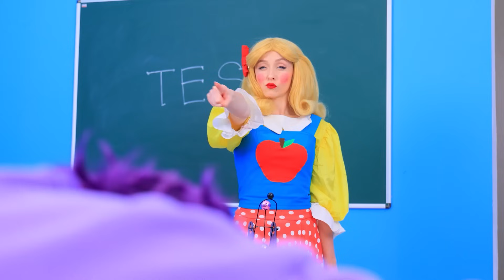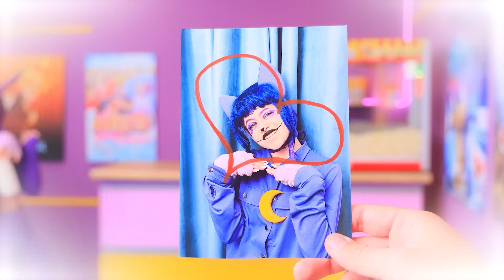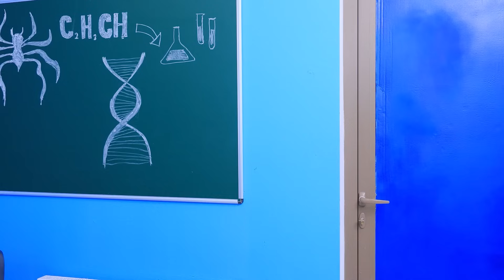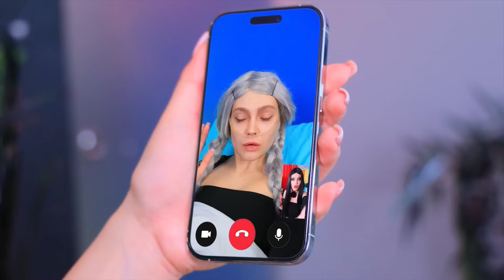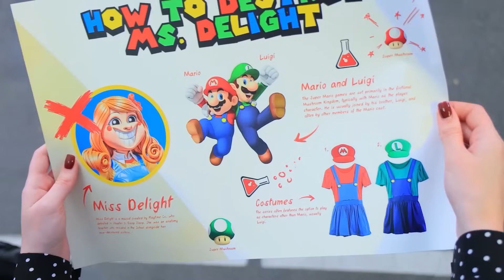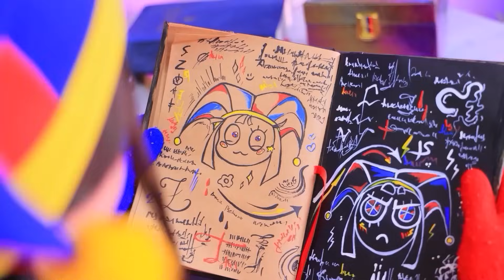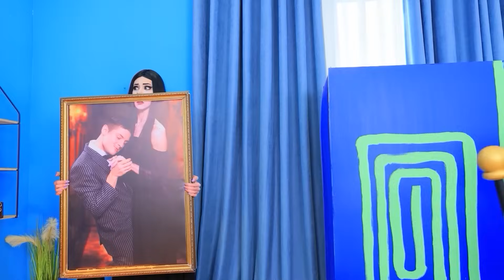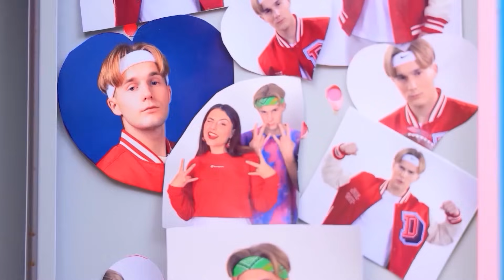Miss Delight Menjadi Detektif! Siapa Pembunuh CatNap?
Tonton video terbaru | Aktifkan SEMUA pemberitahuan
Wow, tampaknya Miss Delight menjadi seorang Detektif! Kenapa? Karena kita harus menemukan orang yang membunuh CatNap!